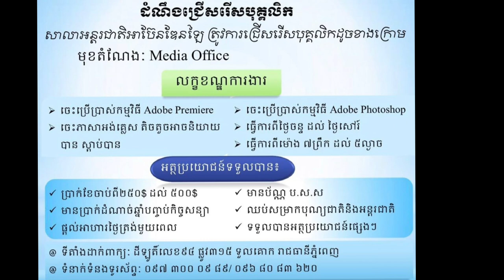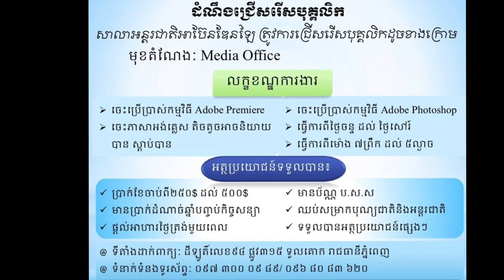ប្រភពការងារ episode08 JobSource news Media Office ជាបន្ទាន់ ពេញម៉ោង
ប្រភពការងារ , episode08 , JobSource ,news ,2022 ,អ្នកអនាម័យ , ជាបន្ទាន់ ,ពេញម៉ោង ,ក្រៅម៉ោង , រើសបន្ទាន់ខ្លាំង , Media , Office ,
គោលបំណងក្នុងការបង្កើត  Channelនេះ!
+ផ្តល់ឱកាសការងារល្អៗ ថ្មី បុគ្គលិក និង និសិ្សត
+ផ្លាស់ប្តូរបទពិសោធន៍ការងាររបស់ខ្លួនអោយកាន់តែប្រសើរឡើងបន្ថែមទៀតដើម្បីសម្រេចនូវក្តីសុបិន្តរបស់ខ្លួននៅពេលអនាគត